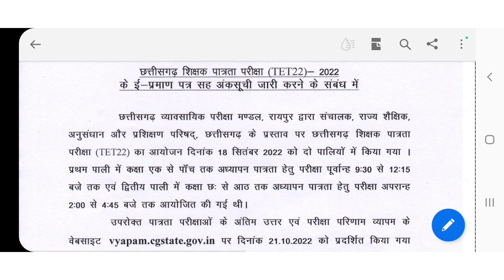CGTET E-CERTIFICATE 2022 | How to download CGTET 2022 e certificate | cgvyapam cgtet